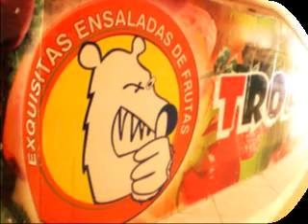Fotos from Barcelona Sep 2010.mpg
Photo slides from Barcelona Spain